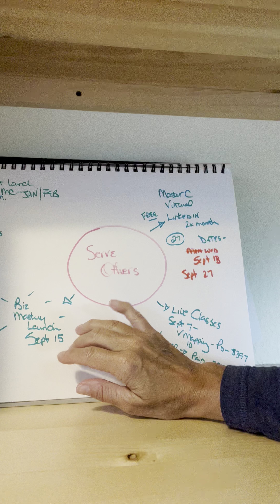Biz Growth Overwhelm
There is a solution - simplify, streamline, and PLAN!

I have a few offers for creating your detailed simplified plan with actions, for real results!

TracyRoeschWilliams.com for the next Vision Mapping Workshop for you! Leave with a clear realistic plan that you design. Step into your freedom!